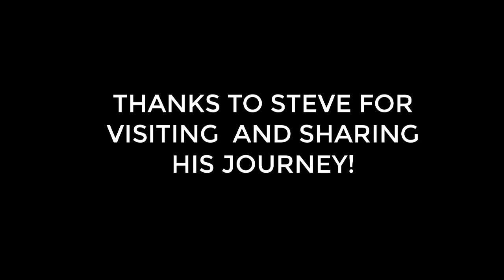Blue Zone SUP Surf Camp in Action - Improve your SUP Surfing in Nosara, Costa Rica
Steve joined us for a week of stand up paddle surf skills improvement. Through our step-by-step process of coaching in combination with world-class wave conditions, Steve was able to make huge improvements in his SUP surfing in just one week.

Blue Zone SUP offers all-inclusive SUP surf vacations in beautiful Nosara, Costa Rica.

To book your trip for world-class coaching in world-class waves